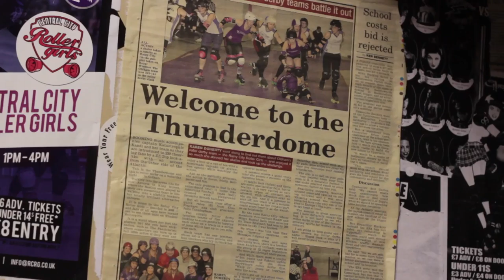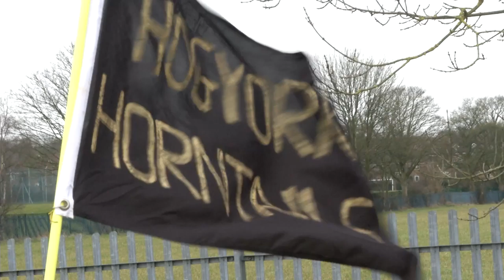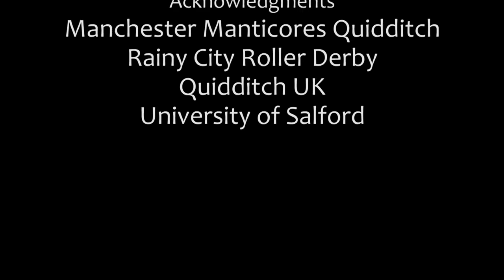Skates and Brooms Documentary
Sport is changing, Skates and Brooms looks at two growing wacky sports, which are becoming popular worldwide: Quidditch and Roller Derby.